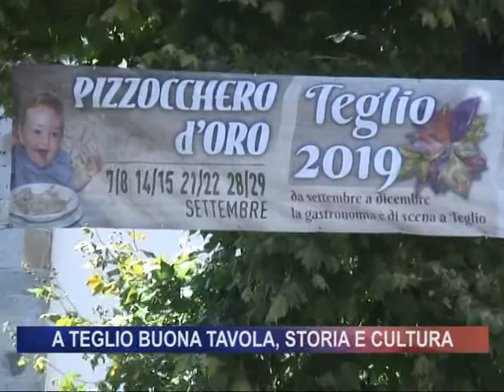A Teglio buona tavola, storia e cultura